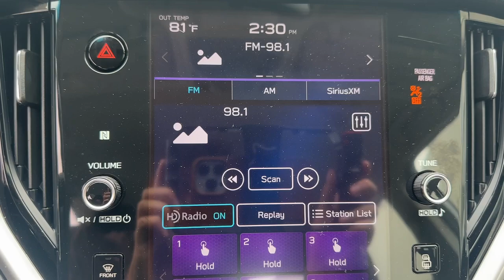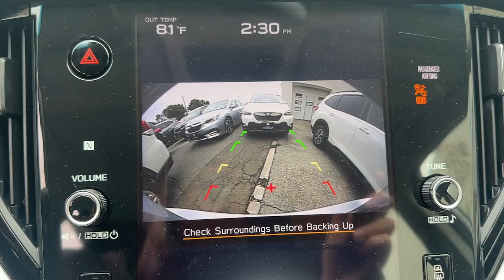2022 Subaru Legacy Premium Rye, Greenwich, Stamford, White Plains, New Rochelle NY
Pre-Owned 2022 Subaru Legacy Premium available at Rye Ford Subaru located in 1151 Boston Post Rd, Rye, NY, 10580.
Stock#: 724US389 - VIN#: 4S3BWAC66N3004959

Servicing the Rye, Greenwich, Stamford, White Plains, New Rochelle area.

Please mention the stock# 724US389 when you contact the dealership for this vehicle.